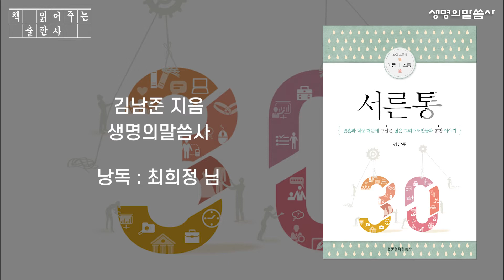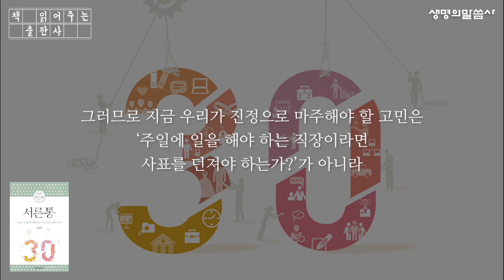[책낭독] '주일을 지킬 수 없는 직장이라면?' - 서른통 (김남준 저)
서른 즈음의 아픔(痛)에 관한 서른 즈음 청년들과의 소통(通)

아는 것과 사는 것 사이에서 고민하는 젊은 그리스도인들을 위한
김남준 목사의 메시지와 격려

[서른통]
C. 직장에서의 신앙적 갈등 중
'주일을 지킬 수 없는 직장이라면?'를 들려드립니다.

(낭독은 생명의말씀사 독자 최희정 님께서 해주셨습니다.)

서른통
김남준 저

*BGM 정보
아무 것도 두려워 말라 - 크리스찬 BGM